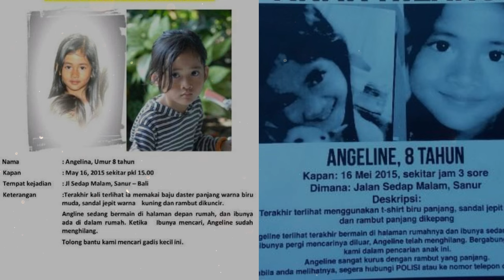TRAGEDI ANGELINE ANAK USIA 7 TAHUN DI BALI YANG HARUS TEWAS DITANGAN IBU ANGKATNYA!!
Pembunuhan Enjelin Megawe, merupakan peristiwa kekerasan terhadap anak perempuan berusia tujuh tahun yang terjadi di Kota Denpasar Bali pada tanggal 16 Mei 2015. Bagaimana kisah lengkapnya, kita simak ceritanya.

Sumber:
1. Angeline (8), anak hilang di Bali. facebook.com
2. ANTARA FOTO/Wira Suryantala/ed/kye/15
4. (Facebook/Find Angeline - Bali's Missing Child)
5. (JIBI/Solopos/Antara/Fikri Yusuf)
7. (Antara/Fikri Yusuf)
9. (Foto Antara/Panji Anggoro)
10. (ANTARA FOTO/Nyoman Budhiana)
12. (KOMPAS.com/SRI LESTARI )
13. (ANTARA FOTO/I Made Surya/2015)